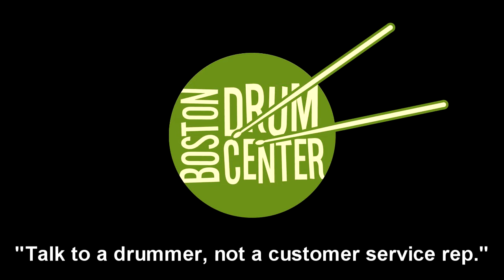Bosphorus Custom 14" Hats (1020 & 1520g)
GEAR LIST: Gretsch Renown 14" x 18" bass drum (Clear Powerstroke 3 batter), 8" x 12" mounted tom (Skyntone batter), 14" x 14" floor tom (Skyntone batter); Mayer Bros. 5" x 14" Custom Shop maple snare.  Bosphorus Custom 22" Ride (2536g).